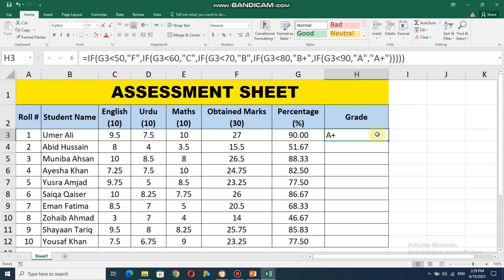How to Find Grade Using Nested IF Statement in Microsoft Excel | Excel Tutorial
How to find Grade in MS Excel, Calculate Grade on the basis of Percentage in MS Excel, Nested IF Statement to Find Grade in MS Excel